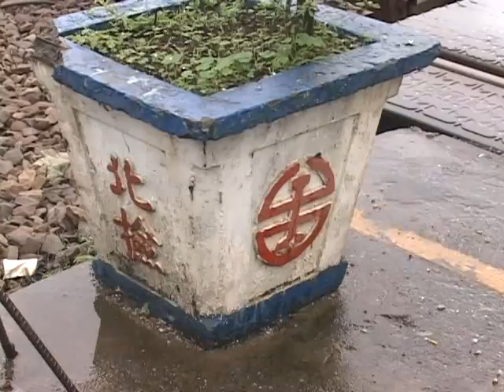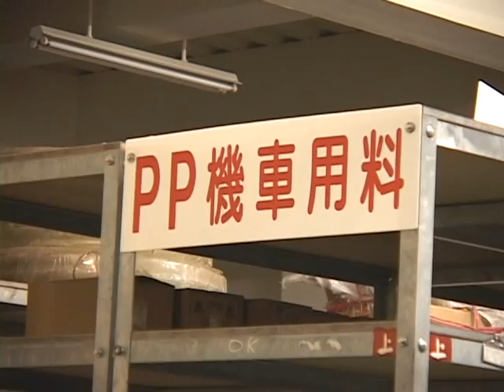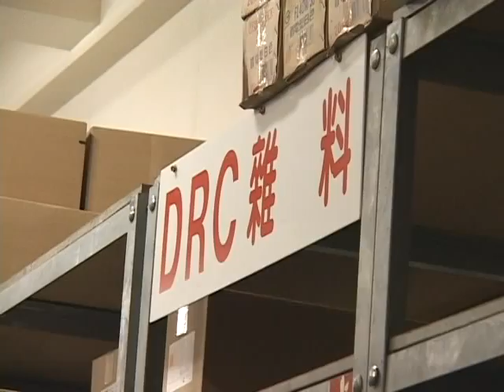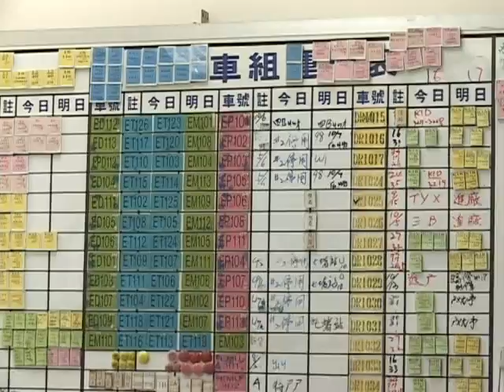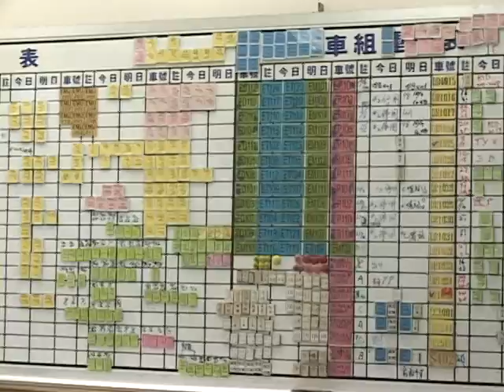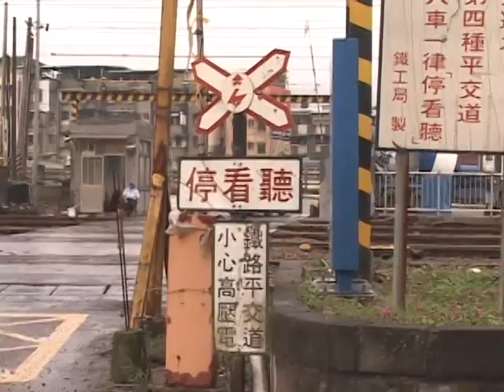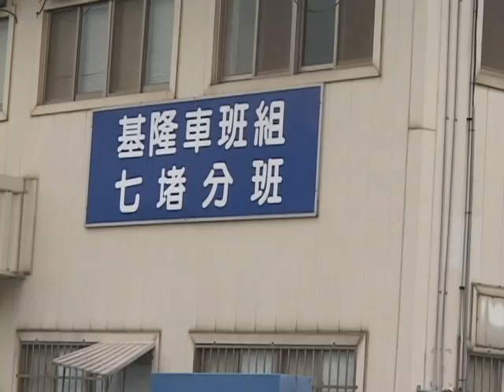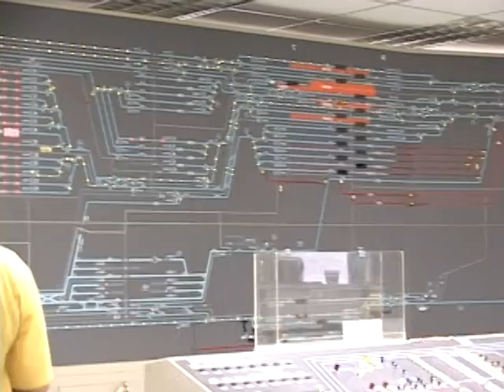2009.10 七堵調車場 七堵機務段 檢車段 02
2009.10 七堵調車場 七堵機務段 檢車段 02